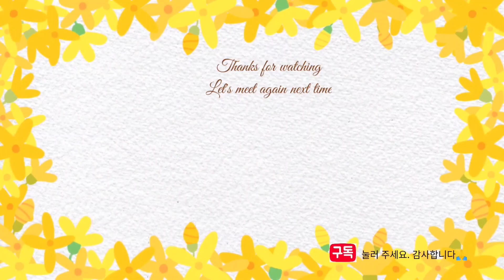[수성색연필 그림 강좌] 수채색연필로 민들레 꽃밭 그리기 Draw a dandelion with a water color pencil *그림정원*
수성색연필 그림 강좌, 수채 색연필로 민들레 꽃밭 그리기

민들레 꽃 몇 대만 그리려다 저도 모르게 꽃밭을 그리게 되었어요^^:
수성색연필은 몰입이 잘 되는 그림 같아요
여러분도 재밌게 그려보시길 바랄게요~

영상에서 사용한 재료
*종이
fariano_ 280g_ rough finish
*붓
바바라 세필붓 2호
*색연필
brutfuner
009, 001, 047, 010, 043, 007, 122, 049